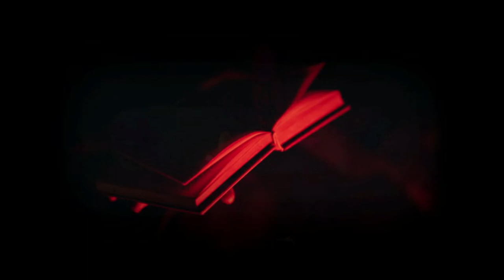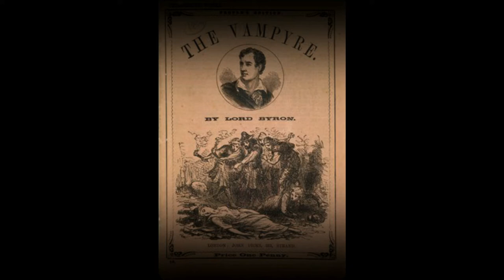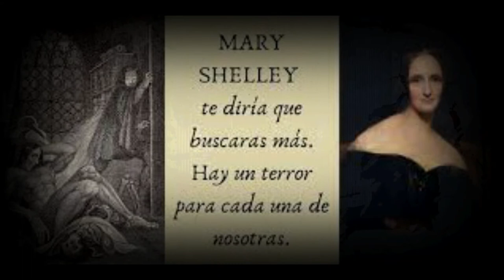EL ENTIERRO (Lord Byron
"El Entierro" es un cuento clásico de los relatos góticos escrito por el inglés Lord Byron (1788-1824) la acción se desarrolla en un cementerio en ruinas en medio del desierto mientras se dirigen a Efeso, pero uno de ellos va enfermo terminal y pide a su amigo un favor, el último, uno que no se puede negar a un moribundo.